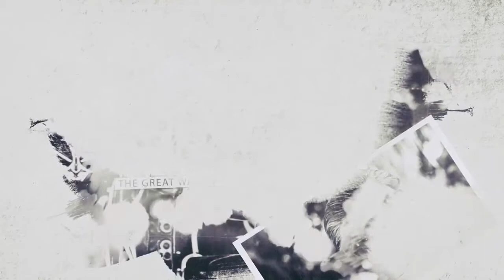Bangabandhu Sheikh Mujibur Rahma Spassel New Video By Star videos | HD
Sheikh Mujibur Rahman, shortened as Sheikh Mujib or just Mujib, was a Bangladeshi politician and statesman. He is often called the father of Bengali nation. He served as the first President of Bangladesh and later as the Prime Minister of Bangladesh from 17 April 1971 until his assassination on 15 August 1975

    bangabandhu sheikh mujibur rahma
    Remove
    bangabandhu sheikh mujibur rahma spassel video
    Remove
    bangabandhu sheikh mujibur rahman
    bangabandhu sheikh mujibur rahman digital university
    bangabandhu satellite
    bangabandhu safari park
    bangabandhu sheikh mujib medical university
    bangabandhu sheikh mujibur rahman agricultural university
    bangabandhu international conference center
    bangabandhu sheikh mujib academy